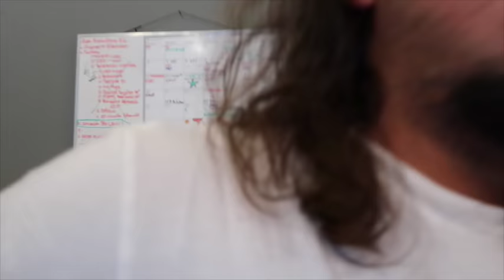Entrevista a Monica Pastrana - Ep 139 Masacote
Actualmente Mónica Pastrana es parte integral del elenco de Raymond y sus Amigos. Tiene personajes fijos en los sketches de Men and the City y Gato Encerrado además de su imitación de Alexandra Lúgaro.

Su carrera empezó en el circuito de certámenes de belleza y logró convertirse en una animadora y comediante respetada en los medios de PR.